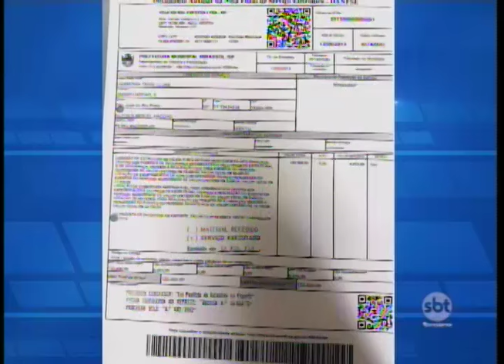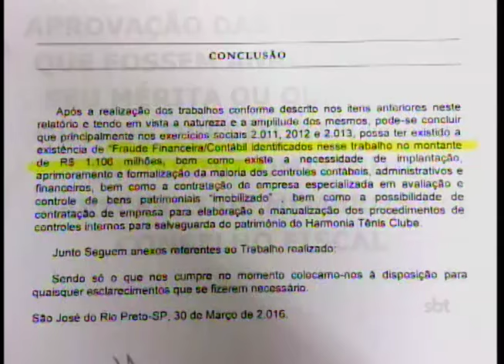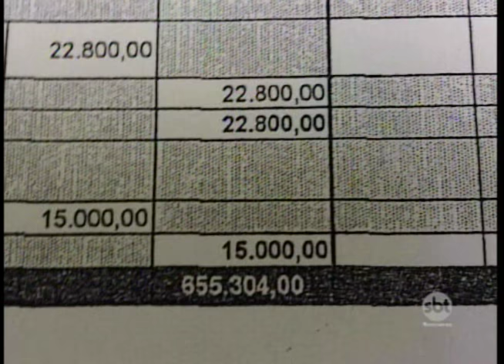Denúncia de irregularidades no Harmonia Tênis Clube já estão no MP